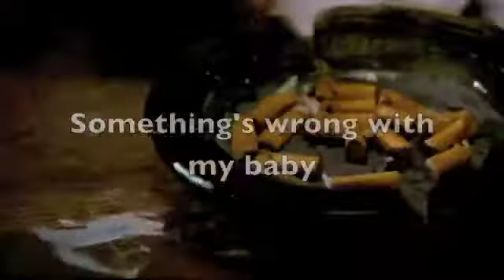Pineapple Express. Crazy Fight Scene.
Pineapple Express. Seth Rogen, James Franco & Danny McBride. "Calling All Cars" by Deep Sea Dories